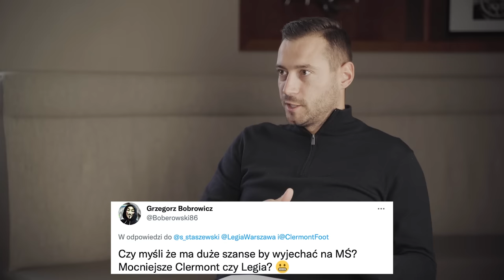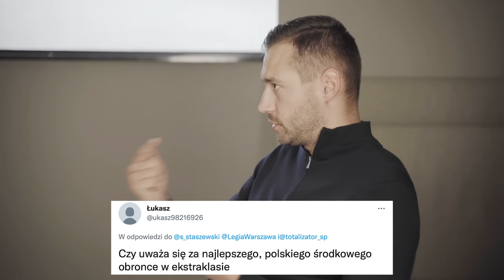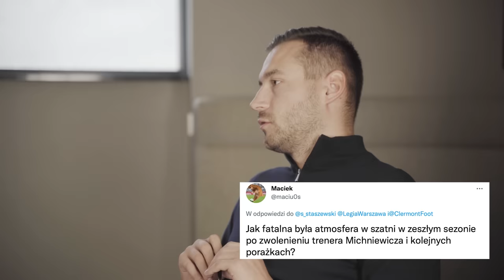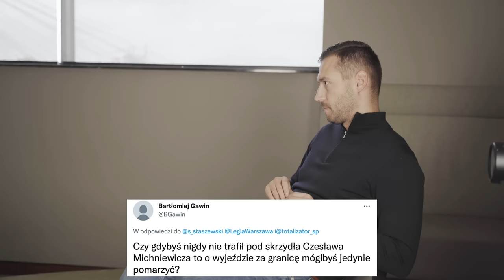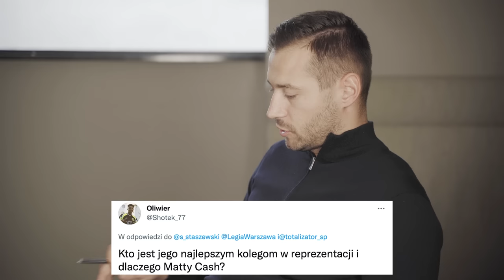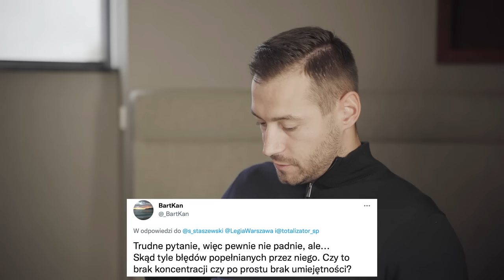WIETESKA BEZ ŚCIEMY! Mundial, MESSI i Legia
Prowadzący: Sebastian Staszewski
Zdjęcia/montaż: Oskar Szdzuij
Grafika: Hubert Chmielewski

Więcej...